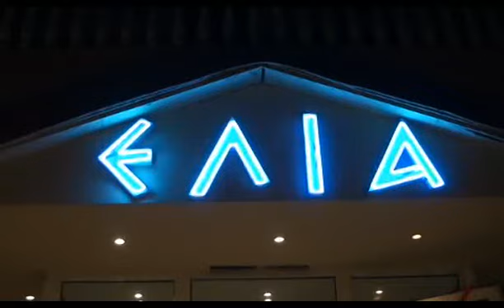Σύλ.Κοκκινοπλιτών Ν.Πιερίας:Αναβίωση του εθίμου:"ΑΗ ΘΟΔΩΡ΄" 3ο βίντεο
Ετήσιος χορός γυναικών Συλλόγου Κοκκινοπλιτών Ν.Πιερίας "Ο ΟΛΥΜΠΟΣ"!
Αναβίωση του εθίμου:"ΑΗ-ΘΟΔΩΡ" 3ο βίντεο
κέντρο "ΕΛΙΑ" στην Κατερίνη στις  8-3-2014